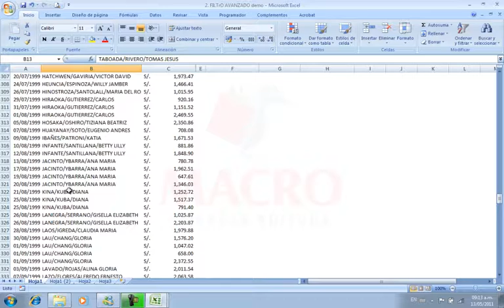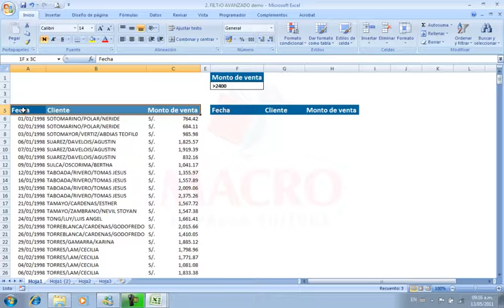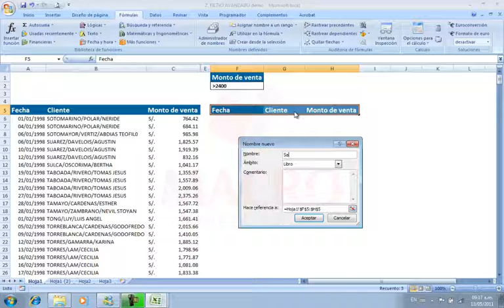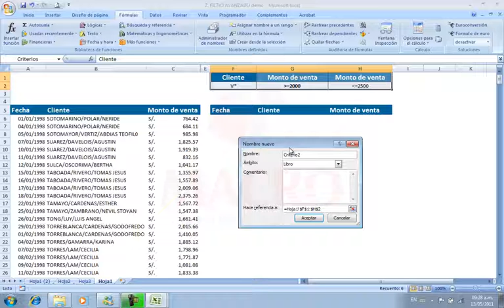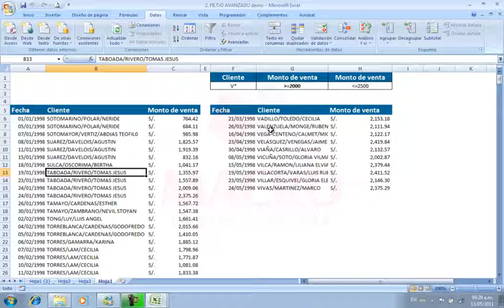video6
Editorial macro